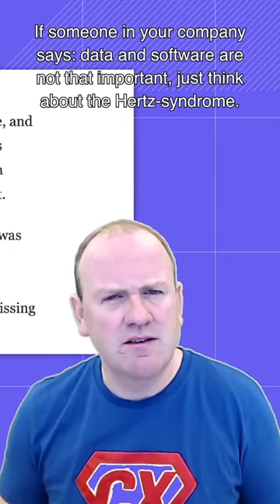An unbelievable thing happened at Hertz car rental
An unbelievable thing happened at Hertz car rental: a software failure got over 300 Hertz customers arrested and some even ended up in jail!